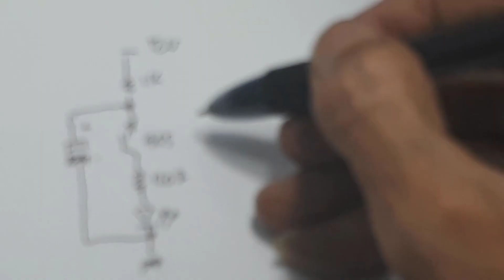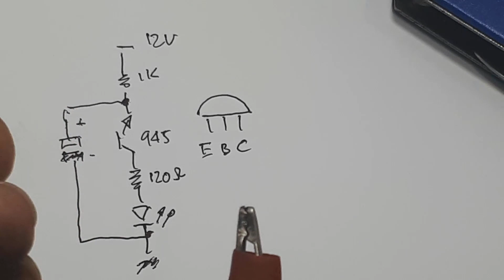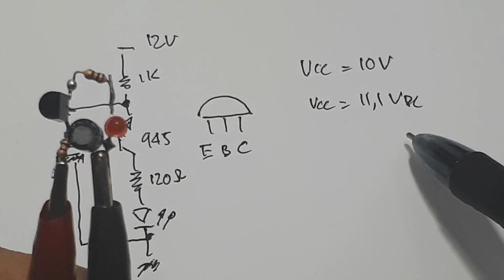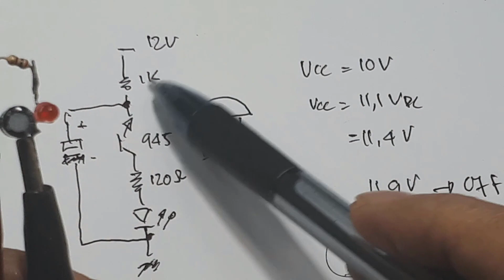Cara Membuat strobe dari charger bekas Ide kreatif DIY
Assalamu'alaikum
Video ini hanya menunjukan cara membuat strobe yang paling sederhana. Dan semua komponennya dapat kalian dapatkan semua di charger bekas.
Project transistor ini sangat sederhana sekalai, tapi hasilnya saya rasa memuaskan. Transistor yang kalian gunakan dapat type apa saja, yang pasti harus NPN dan mempunyai hfe minimum 200.
Karena keserhanaan rangkaian, maka ada beberapa yang kalian harus perhatikan. Pertma penggunaan tegangan, penggunaan tegangan benar-benar sangat mempengaruhi sekali, jadi atau tidaknya rangkaian ini. Atau kalian bisa rubah resistor pengisian, divideo ini dengan nilai 1K ohm. Tapi keuntungan utamanya, saya yakin bila kalian membuat ini sendiri. Pasti akan menambah pengetahuan yang sangat berarti , terutama mengenai transistor.
Bila kalian mengalami kesulitan, kalian komentar saja , pasti saya jawab
Terima kasih
Selamat mencoba